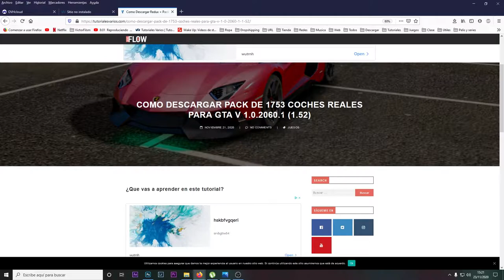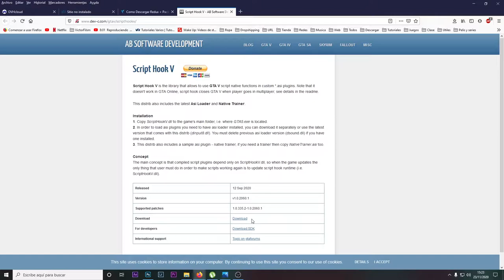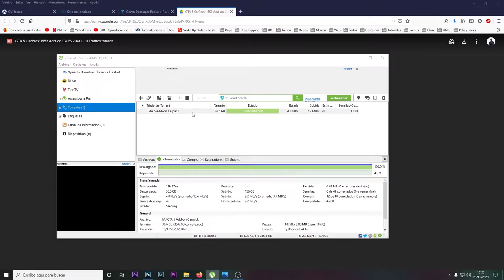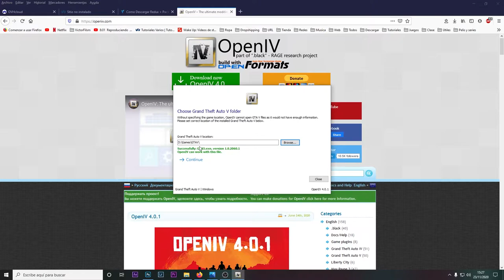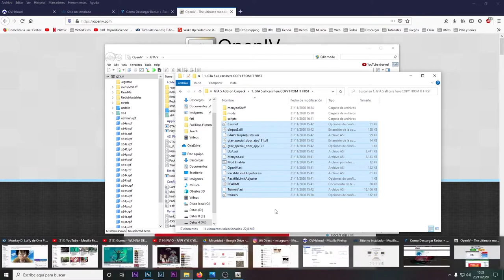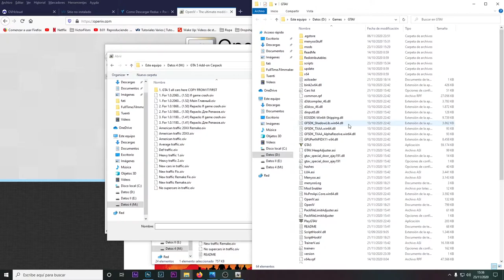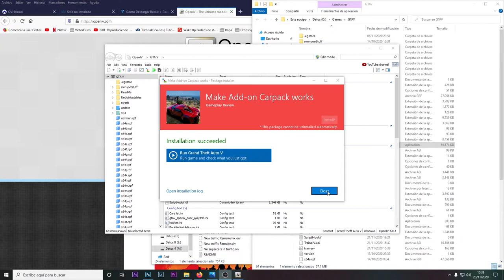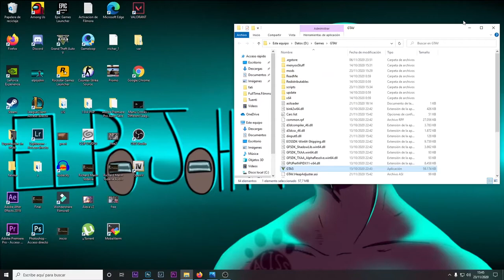PACK DE 1753 COCHES REALES PARA GTA V (1.52) EPIC GAME VERSION